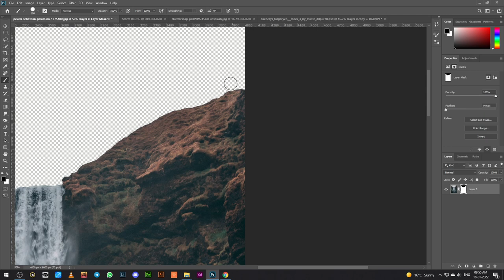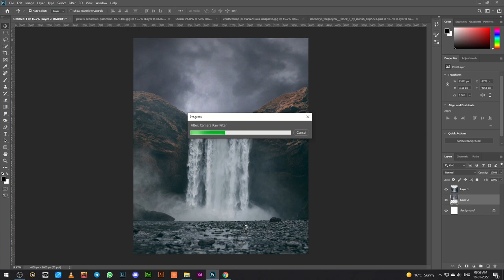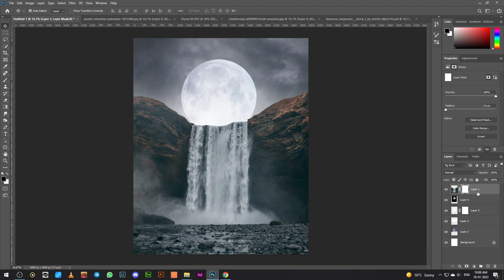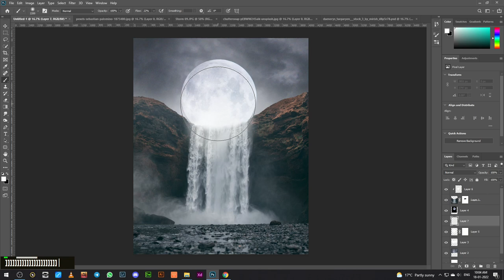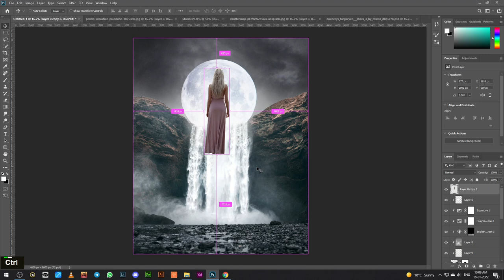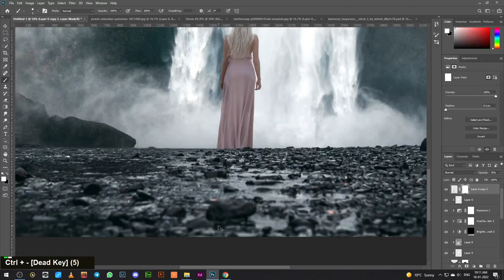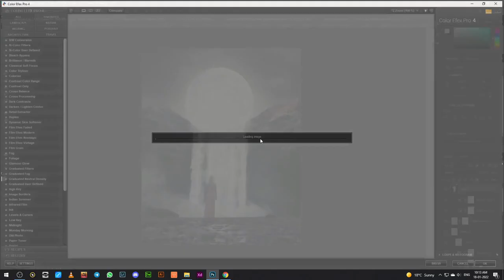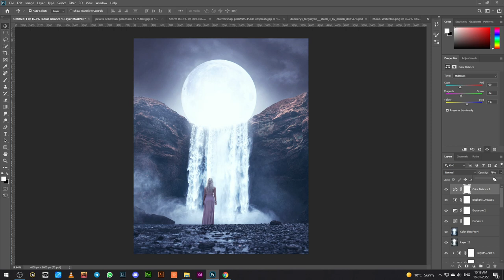Moon Waterfall Surreal Photo Manipulation - Photoshop Tutorial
In this Photoshop Tutorial, Learn how to create a Surreal Moon waterfall in soft white water effects and beautiful surreal effects. In this Photo Manipulation tutorial, you'll learn how to easily surreal soft glowing moonlighting surreal effects.

It's one of those quick and simple Photo retouching tutorials you'll learn how to use the Adjustment Layer tool, Hue Saturation Tool, and photoshop camera raw to put Surreal Photo Manipulation.

Happy Watching. . . ≧◉◡◉≦
More Tutorial
RESOURCES USED.
MORE FROM yk design :
yk design